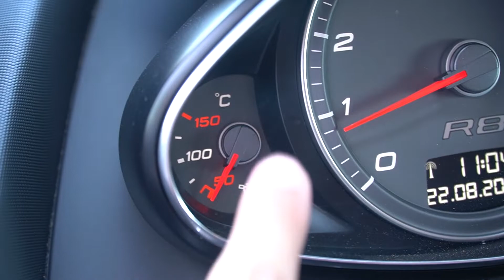Rijbewijs halen in een Audi R8??!!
Jaajaa!! Je leest het goed! Robin heeft zijn rijbewijs gehaald in een dikke Audi R8! Dit is dan natuurlijk ook geen normaal rijbewijs, maar het SUPERCAR-rijbewijs! In deze video laten Robin van Damn Fast en Danny van Buena Vida Autoverhuur zien waar je op moet letten als je in een supercar rijdt. Als Robin geslaagd is voor zijn rijbewijs dan mogen we de R8 meenemen voor een dikke vlog ;). Als dat maar goed gaat!!